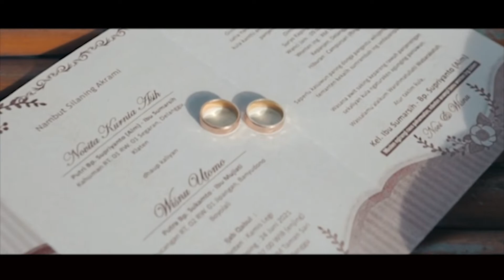Wedding Klip NOVI & WISNU. Gd Tamansari Delanggu 24 Juni 2021